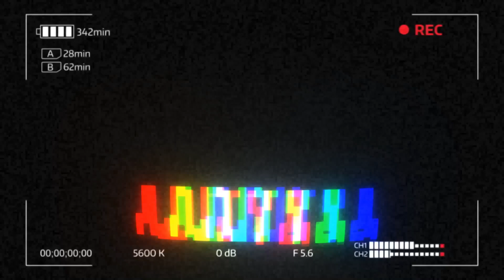Asking Engineering Students ‘एंजिनीरिंग कशी आहे ? । Adi Jagtap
Director - Rutik D
Producer - Omkar K
Composer - Sanket C
Edit/Camera - Aditya J

Special Thanks - Dipak & Eshwar

Song - Arabic Kuthu
Movie/Album - Beast 2022